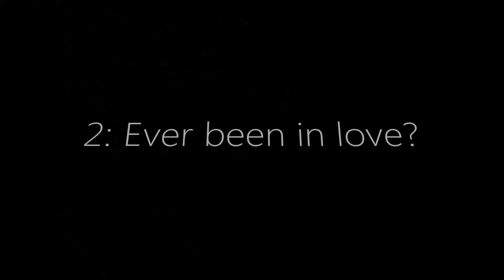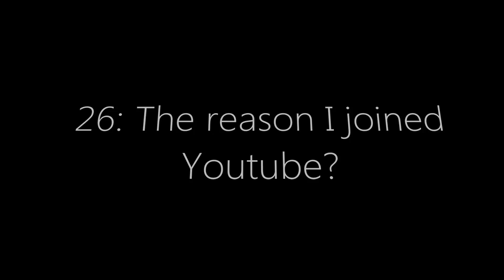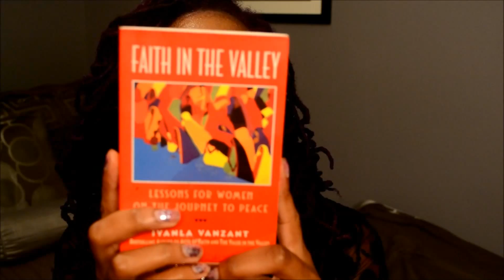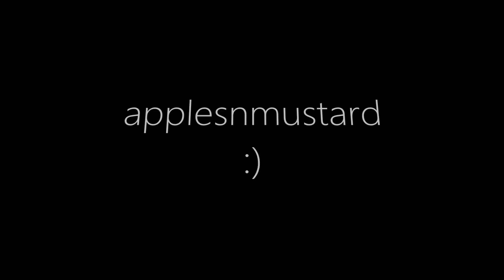TMI (Too Much Information) Tag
"Too Much Information" 50 Questions About Me !
Sorry the sound is low ;(

QUESTIONS!
1: What are you wearing?
2: Ever been in love?
3: Ever had a terrible breakup?
4: How tall are you?
5: How much do you weigh?
6: Any tattoos?
7: Any piercings?
8: OTP?
9: Favourite show?
10: Favourite bands?
11: Something you miss? .
12: Favourite song?
13: How old are you?
14: Zodiac sign?
15: Quality you look for in a partner?
16: Favourite Quote?
17: Favourite actor?
18: Favourite color?
19: Loud music or soft?
20: Where do you go when you're sad?
21: How long does it take you to shower?
22: How long does it take you to get ready in the morning?
23: Ever been in a physical fight?
24: Turn on?
25: Turn off?
26: The reason I joined Youtube?
27: Fears?
28: Last thing that made you cry?
29: Last time you said you loved someone?
30: Meaning behind your Youtube Name?
31: Last book you read?
32: The book you're currently reading?
33: Last show you watched?
34: Last person you talked to?
35: The relationship between you and the person you last texted?
36: Favourite food?
37: Place you want to visit?
38: Last place you were?
39: Do you have a crush?
40: Last time you kissed someone?
41: Last time you were insulted?
42: Favourite flavour of sweet?
43: What instruments do you play??
44: Favourite piece of jewellery?
45: Last sport you played?
46: Last song you sang?
47: Favourite chat up line?
48: Have you ever used it?
49: Last time you hung out with anyone?
50: Who should answer these questions next?